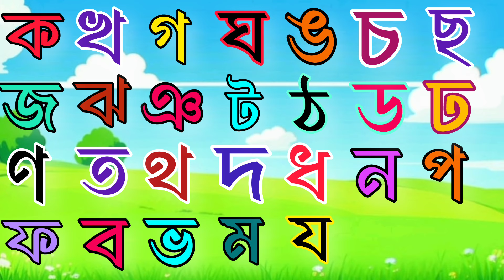Bangla Banjonborno|| বাংলা ব্যঞ্জনবর্ণ||ক খ গ ঘর||Bengali alphabets